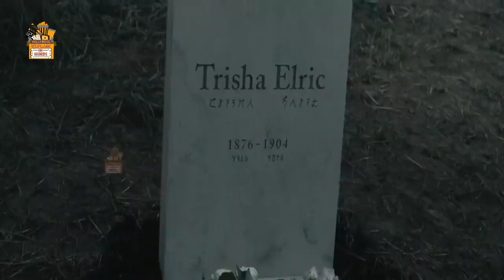Beginning of Alchemist - Fullmetal Alchemist the Movie Part 1 Movie Explained in HINDI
Fullmetal Alchemist 2017 Movie Ending Explained
While alchemist Edward Elric searches for a way to restore his brother Al's body, the military government and mysterious monsters are watching closely.
Fullmetal Alchemist is a 2017 Japanese dark fantasy science fiction adventure film. Movie is based on the manga series of the same name by Hiromu Arakawa, covering the first four volumes of the original storyline.
Cast:
Ryosuke Yamada
Tsubasa Honda
Dean Fujioka
Ryuta Sato
Jun Kunimura
Fumiyo Kohinata
Yasuko Matsuyuki
Directed by Fumihiko Sori
Produced by Yumihiko Yoshihara
Written by Hiromu Arakawa
Screenplay by Fumihiko Sori, Takeshi Miyamoto
Story by Hiromu Arakawa
Based on Fullmetal Alchemist by Hiromu Arakawa
Cinematography Keiji Hashimoto
Edited by Chieko Suzaki
Box office $8 million
Japanese 鋼の錬金術師

Thanks
Amrita